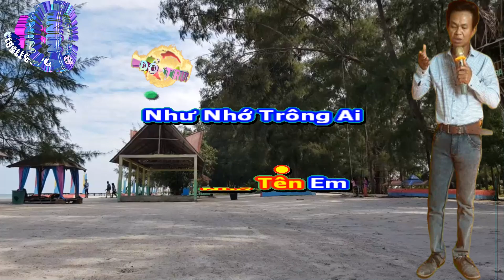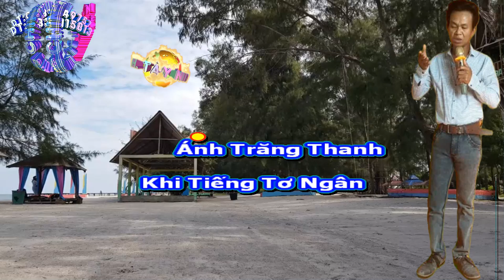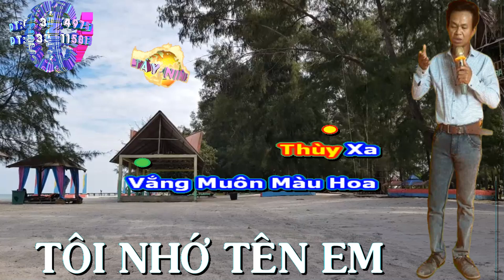67 - TÔI NHỚ TÊN EM. (NHẠC SỐNG NUMBER ONE)